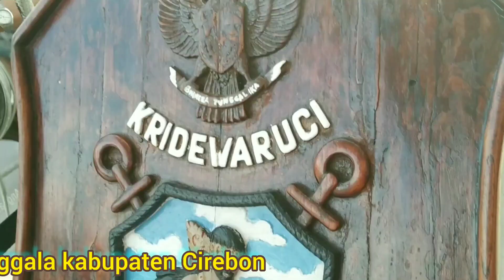KRI DEWARUCI DI PELABUHAN CIREBON || Cirebon 23 September 2022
KRI dewa Ruci singgah di pelabuhan Cirebon pada tanggal 23-september 2022